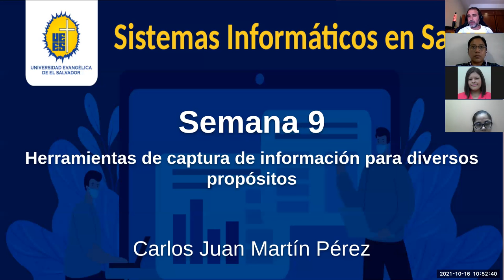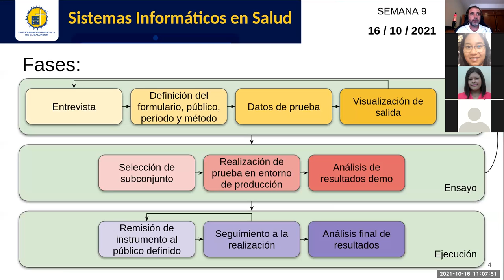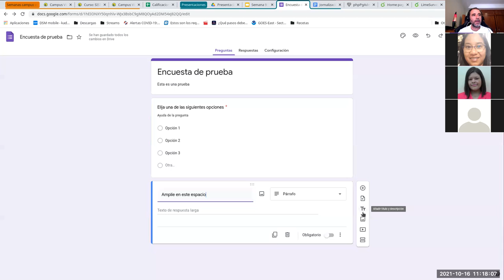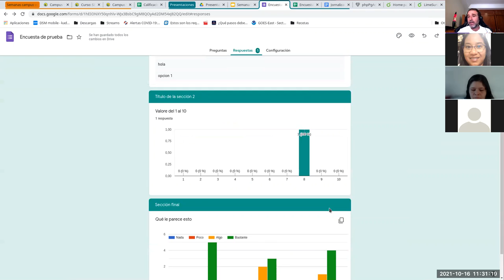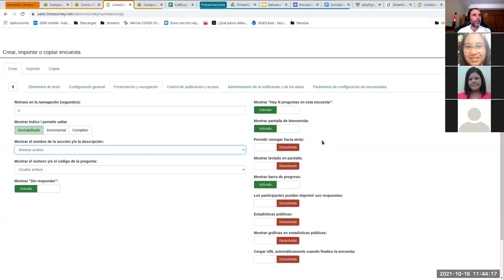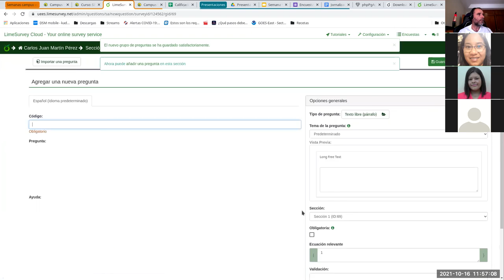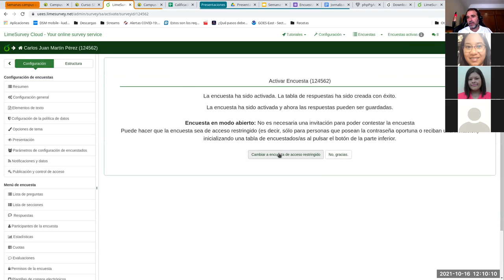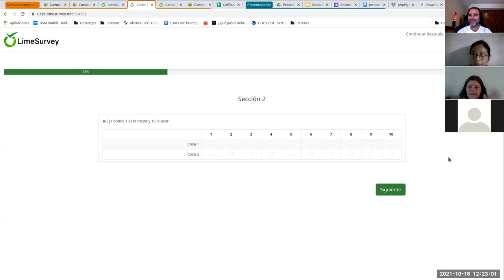Sistemas de Información en Salud - Jornada 9: Herramientas de captura de información multipropósito.